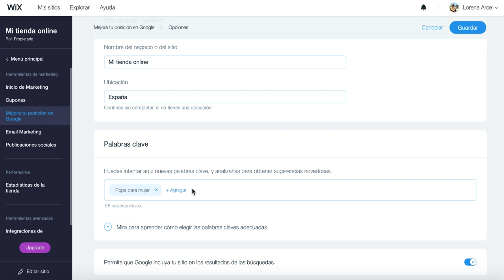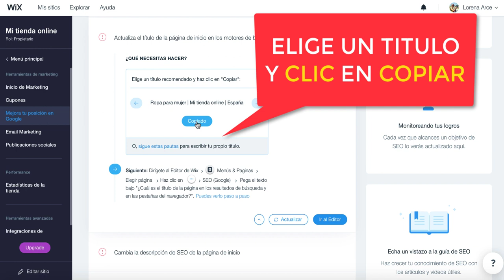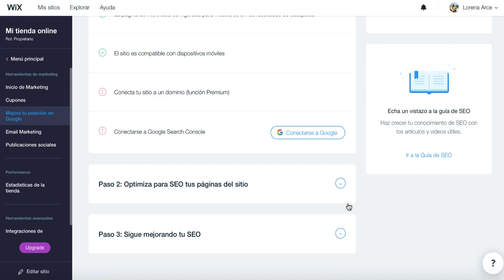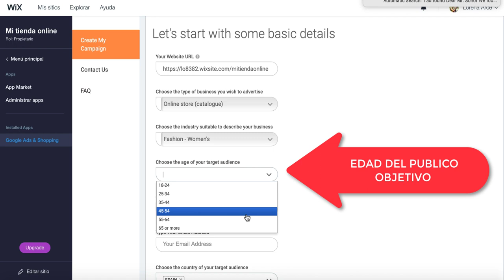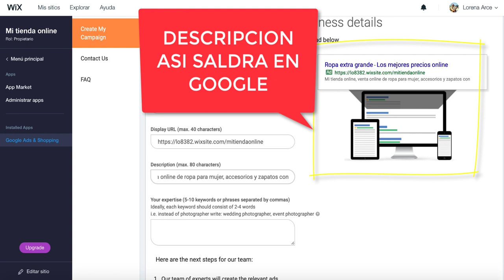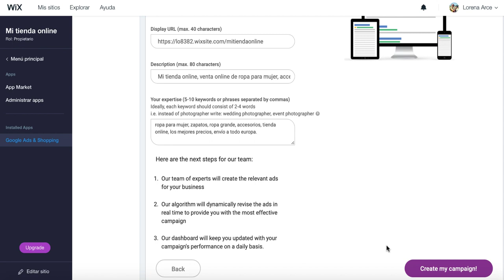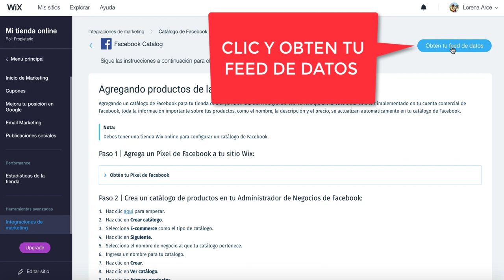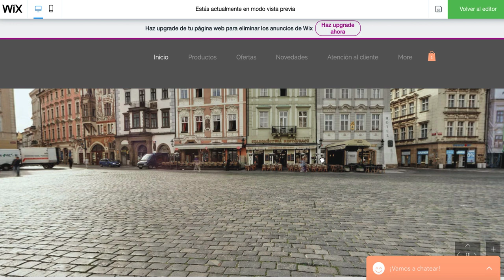TUTORIAL SEO - INTEGRACION DE MARKETING